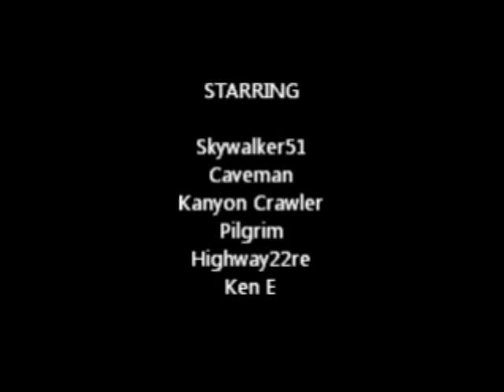ShotGun Creek Comp.wmv